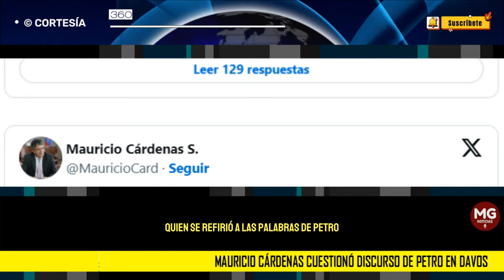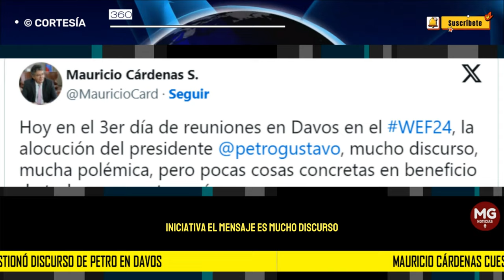CONTUNDENTE ❌ MAURICIO CÁRDENAS CUESTIONÓ DISCURSO DE PETRO EN DAVOS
Mauricio Cárdenas cuestionó discurso de Petro en Davos: “mucha polémica pero pocas cosas concretas”
columna 360 RADIO